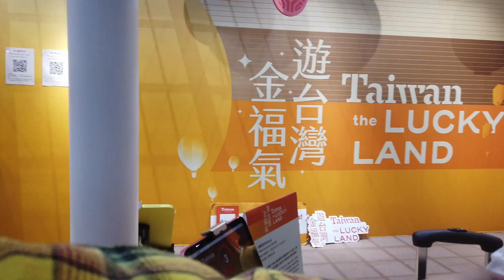我的日本媽媽妹妹第一次來到台灣！33年沒出國玩的幸苦的媽媽。雞肉飯 滷肉飯 下水湯好好吃。筍絲 建弘鶏肉飯 📍台北市中山區錦州街6-1號 在桃園接他她們。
建弘鶏肉飯
台北市中山區錦州街6-1號
営業時間：10:00〜20:30

台灣雞肉飯🇹🇼日本美女🇯🇵愛吃建弘鶏肉飯!好吃!中山區（中文字幕）台湾、台北の建弘鶏肉飯は美味しい！GoogleMaps★★★3.8(278)